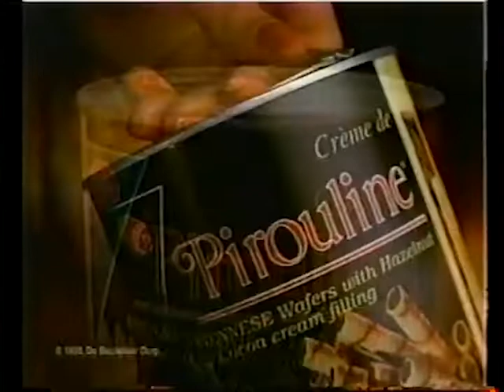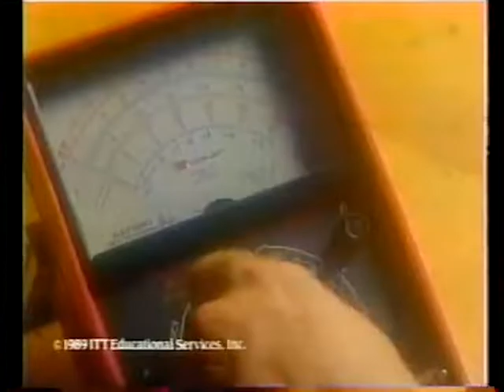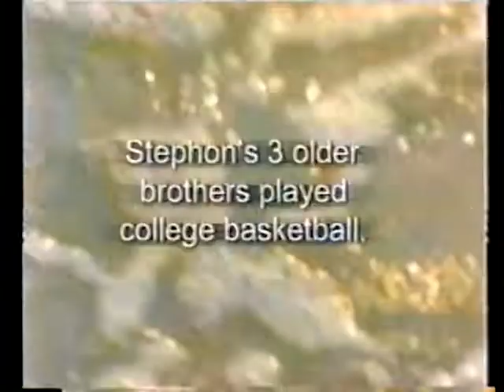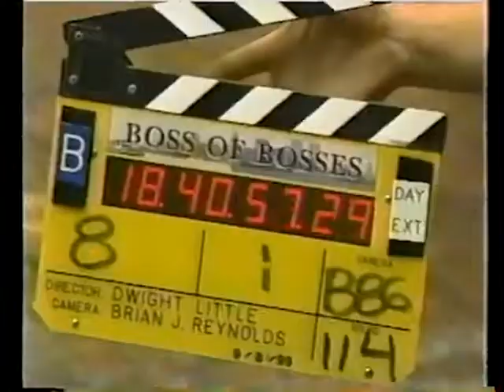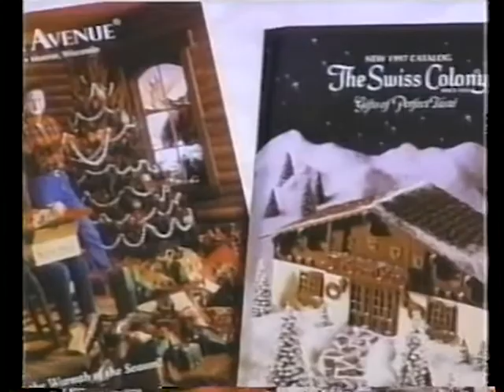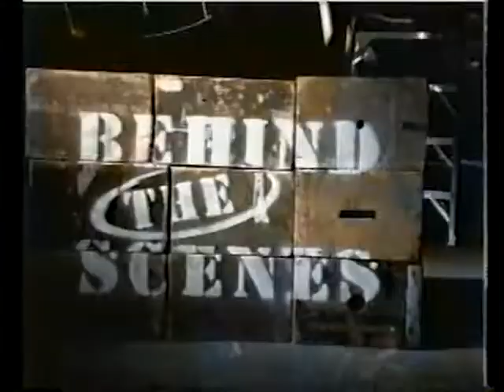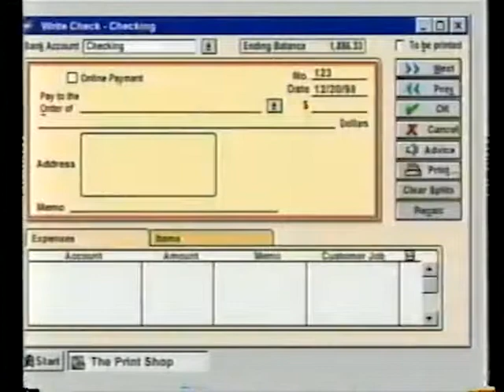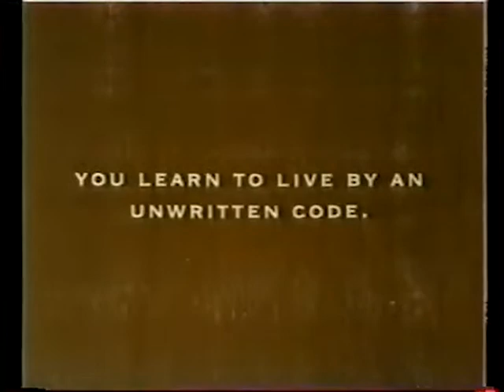MonsterVision TNT 1999 Summer Vibez Commercialz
Commercial Block/Bumpers From 1999 TNT Network Broadcast Of Original Movie 'The Fear' With Joe bob Briggs/MonsterVision

Joe Bob Intro/Totals
@5:55 Phillips First HD TV
@6:29 Payday Candy
@6:45 Best of Andy Griffith CD Collection
@8:45 TNT Movie Bumpers
@9:32 Mcafee .com Spot
@10:01 Pirouline Cookies
@10:32 NBA on TNT Spot Promo
@11:33 Joe Bob Break
@14:17 Unicef Trick or Treat Commercial
@14:46 Florida Orange Juice
@15:01 Lysol
@15:13  101 Best Loved Hymns CD
@17:12  ITT Tech
@17:41 TNT Movie Spot
@18:11 Quickbooks Pro
@18:42 Showtime Cable Commercial
@19:13 Joe Bob Mail Segement
@22:00 NBA On TNT (Again)
@23:00 TNT Movie Classics Promo
@23:30 Colgate Toothpaste
@23:46 Infomercial for Simoniz
@24:46 TNT Movie Shine
@25:00 TNT Behind The Scenes of TNT "Animal Farm"
@26:01 WWF Unforgiven PPV Spot Promo
@26:32 TCI/AT&T Cable
@27:03 ER George Clooney Being a Hero
@28:02 MonsterVision Bumper/Joe Bob
@28:56 George Clooney ER Still Saving Lives
@29:56 'Animal Farm' Movie Premiere
@30:26 Phillips Flat Screen TV
@30:55 Lysol
@31:16 Colgate Toothpaste
@31:32 ER Promo Again
@31:46 TNT Classics Movies Package Promos
@32:47 Junior Achivers Texas
@33:18 Those Weird Cookies Are Back
@33:47 TNT "Swamp Thing" at 4am
@34:02 MonsterVision Joe Bob Segement Bumpers
@35:40 'Fight Club' TV Theatrical Trailer
@36:25 Rascal Scooter Commercial
@37:25 Swiss Colony/Seventh Ave Catalog Offer
@38:25 ITT Technical Institute Drama
@38:56 TNT Movie With Bill Macey
@39:25 Atlanta Braves Merch Catalog
@39:40 AmEx Credit Card Ad
@40:42 TNT Behind The Scenes with Bill Macey
@42:36 MonsterVision/Joe Bob Briggs
@43:40 WCW Monday Nitro Promo
@44:11 Fight Club Theatrical Trailer2
@44:40 Quickbooks Offer Ad
@45:41 MCI Long Distance Phone Svc
@46:41 Handy Hanger Infomercial
@46:56 Smart Stackz Adz
@47:12 TCI Digital Cable
@47:42 MonsterVision Bumper
@47:49 Animal Farm Movie Promo
@51:30 Frost Bank Texas
@53:00 TCI Cable Switch to AT&T
@52:31 TNT/Joe Bob Segements
Outro/End

Thank You To The Tape & Trade Contributors Out There, Helping garbagepailflix Preserve The Past!

Contact @werewolfofberwyn